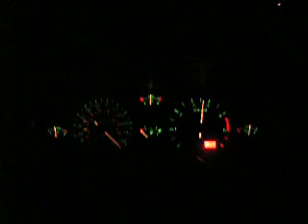1996 Cougar Topped Out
this is my 96 cougar 4.6L SOHC V8 Cougar burning out then topping out 0 to 130+